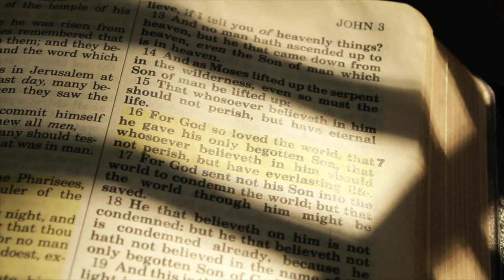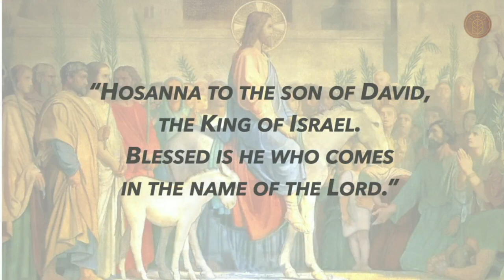Homily for Palm Sunday 2022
This week Deacon David Viscount  gives a homily going through the upcoming celebrations of Holy Week and helps us anticipate the Triduum